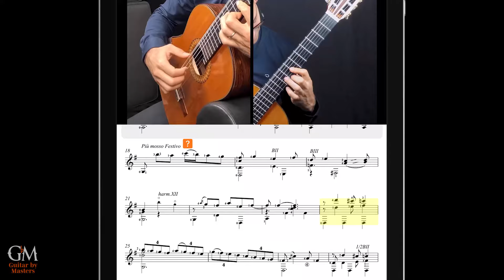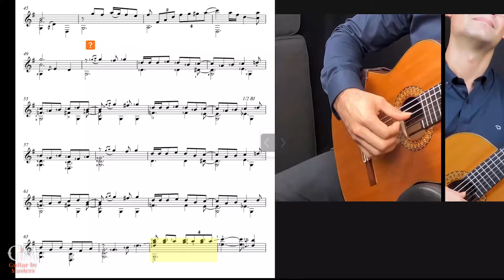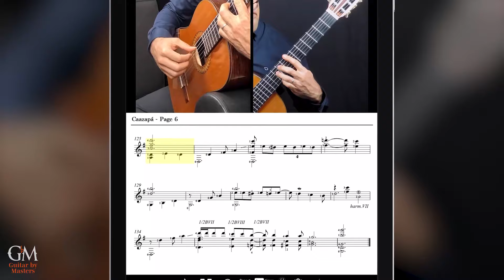José Carlos Cabrera plays Caazapá | Guitar by Masters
New release! Remarkable Paraguayan guitarist @josecarloscabreraguitar presents his transcription of a fabulous Agustín Barrios arrangement: Caazapá is a popular Paraguayan polka with a delightful melody and festive rhythm. Join José as he performs Barrios's arrangement with utmost beauty, and as he shares his knowledge of Paraguayan music to help you perfect your own interpretation.